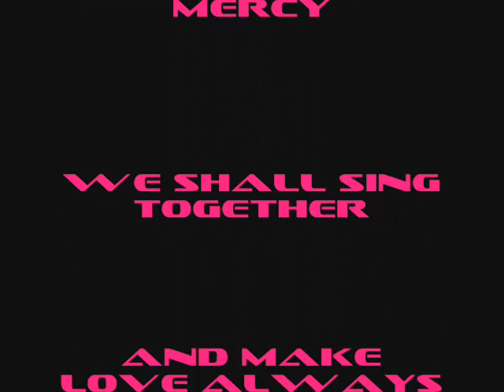Mercy Forever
my love and I